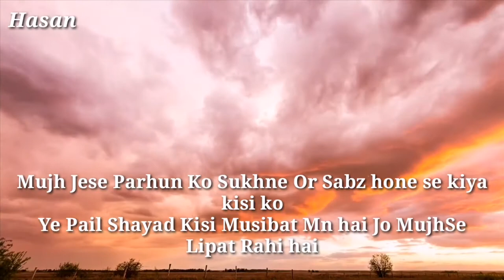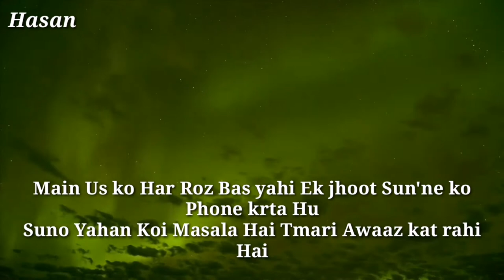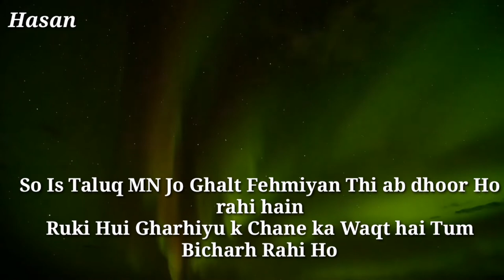Kise Khabar hai Umar Bas is py ghoor Best poetry Status ( Poetry: Tehzeeb Hafi)